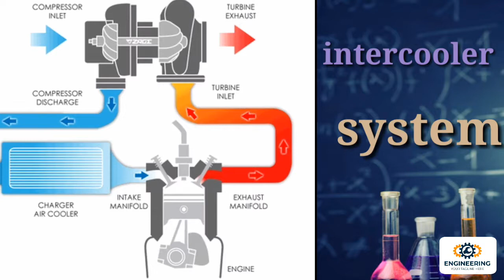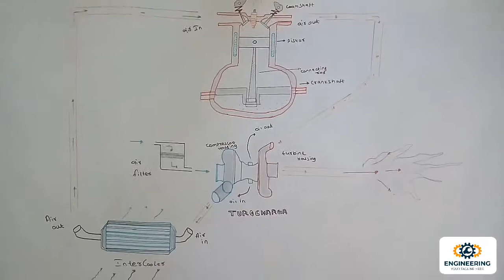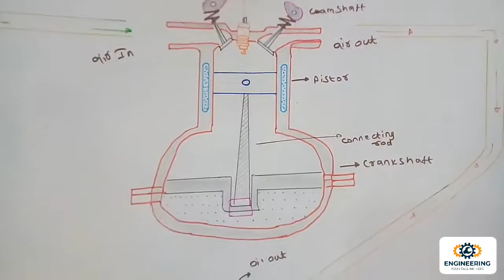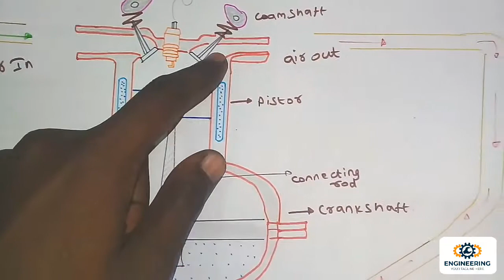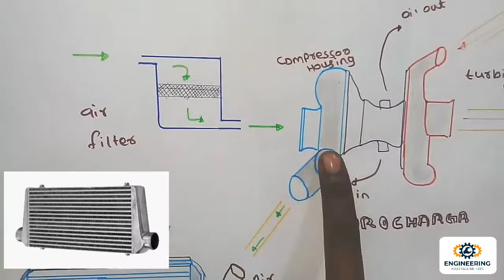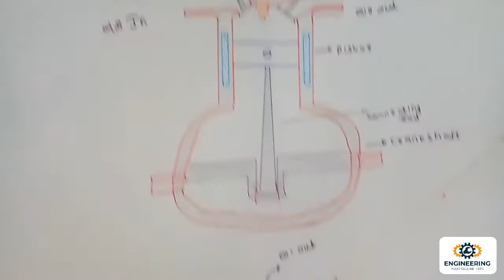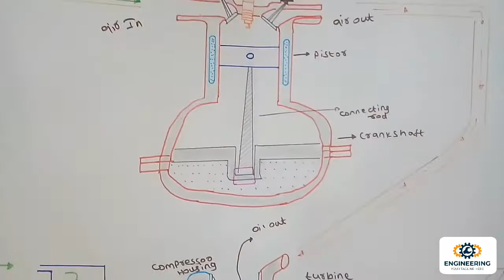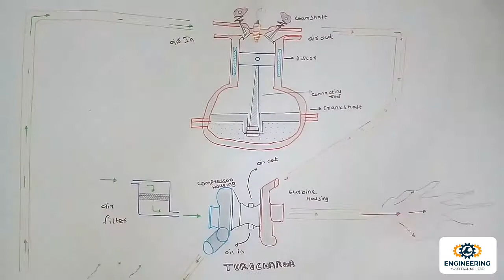how do car intercooler and turbocharger working Tamil